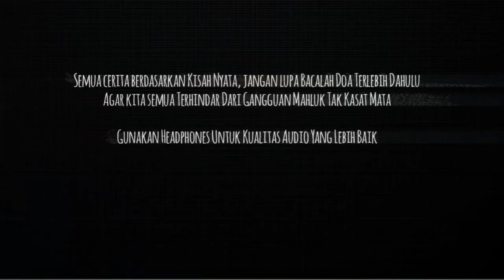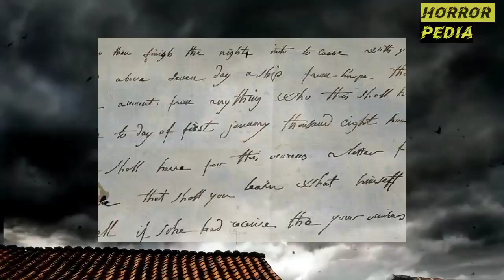horror story | the santoso family victims of Javanese black magic 1990 | Part 1 #10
note : for subtitle used auto translate for chose your country language

-FAMILY OF SANTOSO victim's of TELUH javanese Black Magic-
The story of a family affected by "Teluh Jawa" in the 1990s, tragic and horror events happened to this family

True Story Horror Story Collection
Hororpedia is a collection of true story horror stories from various sources
Do you have a story you want to share?